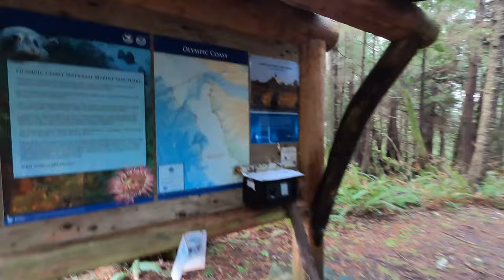Where the Heavens Meet the Earth / Cape Flattery on the Makah Tribal Lands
This video is of the Cape Flattery hike that we did on New Years Day 2023.  It was 1 and 1/3 miles round trip with a lot of steps in the latter half.  Very fun hike with amazing views.  Cape Flattery and Tatoosh Island right offshore are the most NW land masses in the lower 48 United States. A $20 Makah recreation permit is required to park at the trailhead parking lot, the permit is good for the entire calendar year that it is purchased in.  If coming from Bremerton it is a 3 and a half hour drive but very scenic and relaxing.